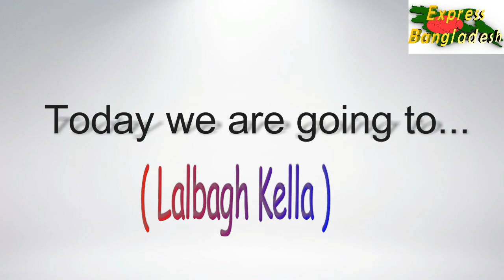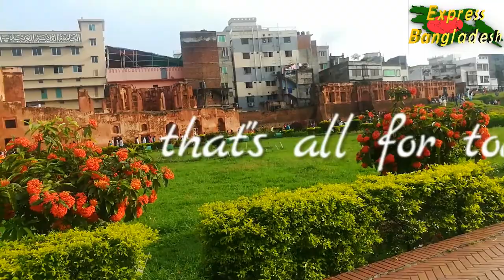A visit to Lalbagh kella,Dhaka,Bangladesh.(লালবাগ কেল্লা)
Lalbagh Kella is a historical place of Bangladesh. It is in the capital city of Bangladesh called Dhaka. Lalbagh kella is a home of Mughol empire. It is a very nice place to visit. You can know about the culture of the world by visiting it.